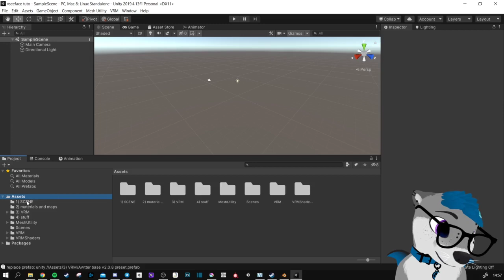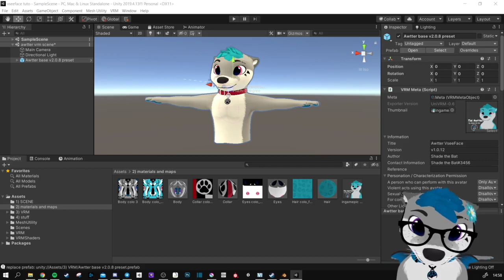How to .vrm export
All you need to export the .vrm file that you'll be able to use with VseeFace.

Unity version : 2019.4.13f1 (LTS), using the Unity Hub is better